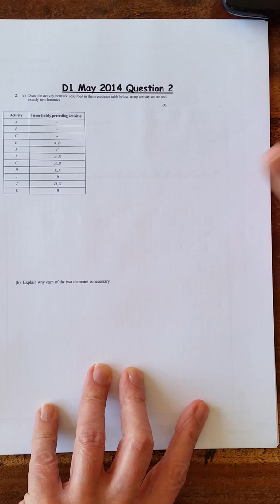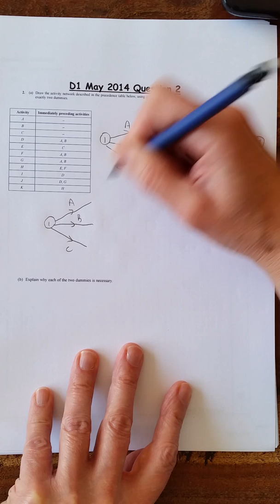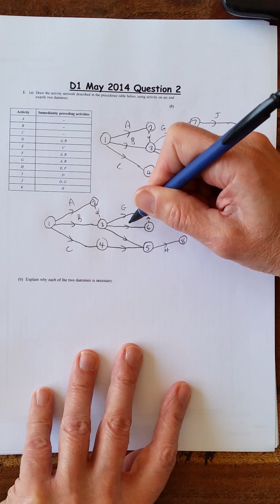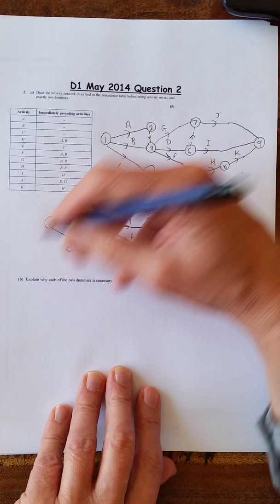D1 Maths May 2014 Question 2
Decision maths model solutions